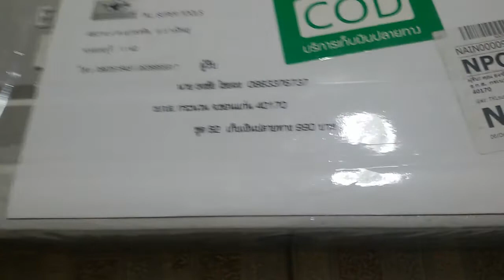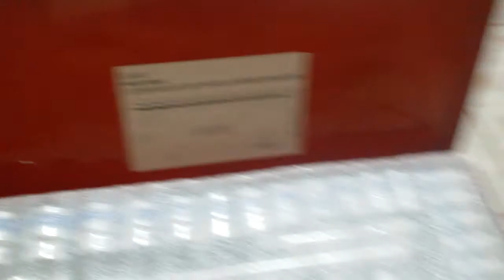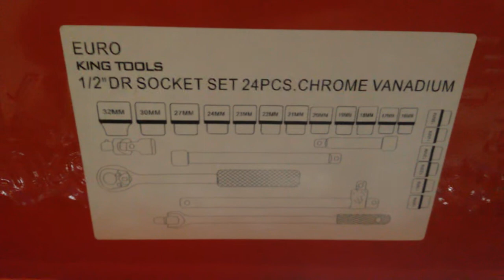เครื่องมือช่าง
ชุดบล๊อค